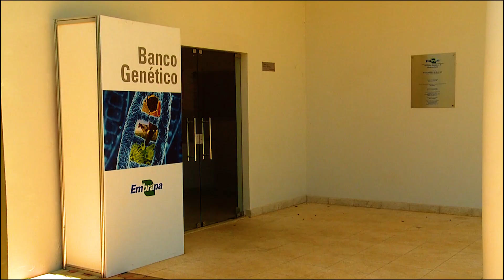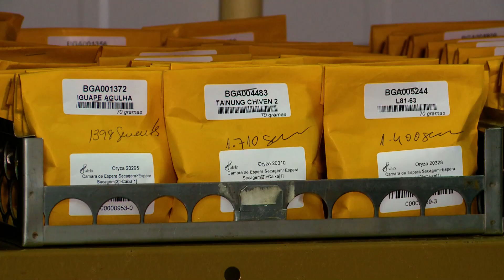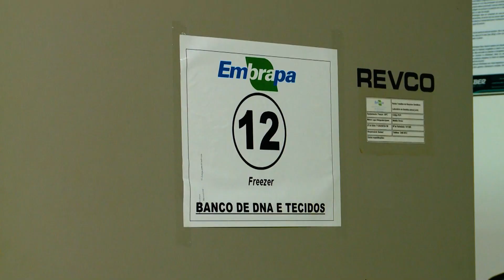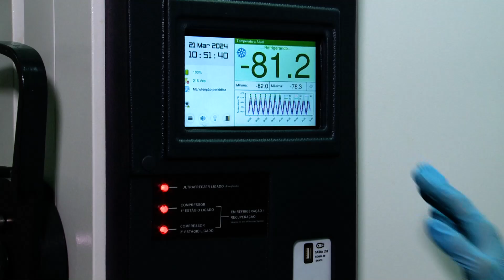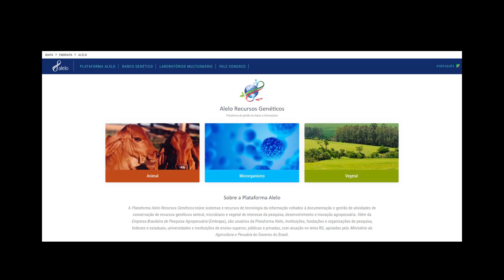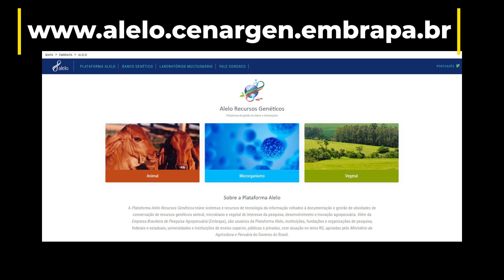Conheça o Banco Genético da Embrapa em Brasília (DF)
A Embrapa Recursos Genéticos e Biotecnologia, uma das Unidades Descentralizadas da Embrapa – a Empresa Brasileira de Pesquisa Agropecuária, possui um dos maiores Bancos Genéticos do mundo, que atua em parceria com centenas de bancos de germoplasma, núcleos de conservação animal e coleções de microrganismos da Empresa e também de instituições parceiras do Brasil e do exterior.

As condições de conservação das coleções do Banco Genético, que fica em Brasília (DF), garantem que sementes, sêmen, embriões e microrganismos permaneçam viáveis por longos períodos de tempo.

A conservação desses recursos genéticos é fundamental para a segurança alimentar e nutricional da população e para a sustentabilidade da agricultura.

Veja como funciona o Banco Genético da Embrapa!

Ficha técnica:
Imagens - Rogério Monteiro
Edição - Sérgio Figueiredo
Roteiro - Eduardo Pinho
Apoio - Adilson Werneck